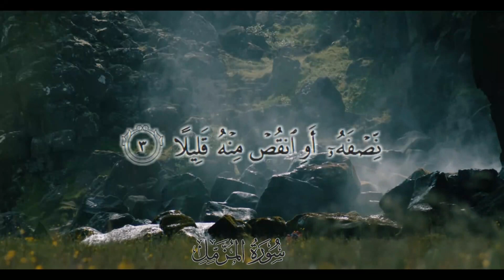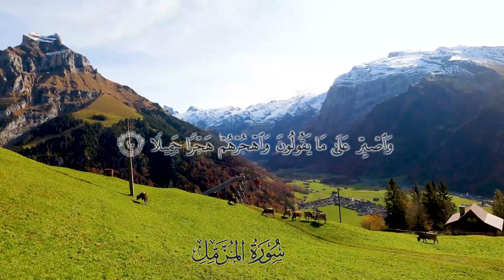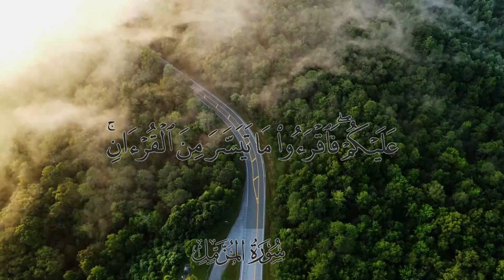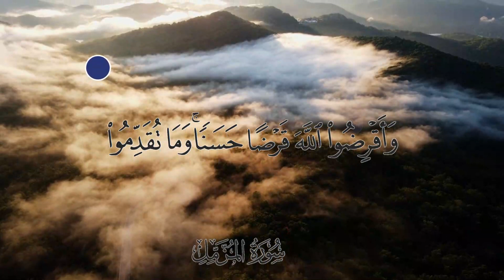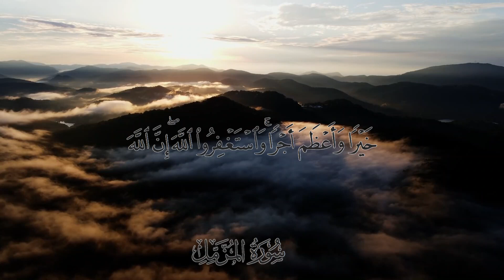Surah Al-Muzammil | The Perfect Remedy for a Troubled Heart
The Surah has been so designated after the word al-muzzammil occurring in the very first verse. This is only a name and not a title of its subject matter.
The two sections of this Surah were revealed in two separate periods.

The first section (vv. 1-19) is unanimously a Makki Revelation, and this is supported both by its subject matter and by the traditions of the Hadith. As for the question, in which specific period of the life at Makkah it was revealed, it is not answered by the tradition, but the internal evidence of the subject matter of this section helps to determine the period of its revelation.

First, in it the Holy Prophet (upon whom be peace) has been instructed to the effect: "Arise during the night and worship Allah so that you may develop the capability to shoulder the heavy burden of Prophethood and to discharge its responsibilities." This shows that this Command must have been given in the earliest period of the Prophethood when training was being imparted to the Holy prophet by Allah for this office.

Secondly, a Command has been given in it that the Qur'an be recited in, the Tahajjud Prayer for half the night, or thereabout. This Command by itself points out that by that time at least so much of the Qur'an had been revealed as could be recited for that long.

Thirdly, in this section the Holy Prophet (upon whom be peace) has been exhorted to have patience at the excesses being committed by his opponents, and the disbelievers of Makkah have been threatened with the torment. This shows that this section was revealed at a time when the Holy Prophet (upon whom be peace) had openly started preaching Islam and the opposition to him at Makkah had grown active and strong.

About the second section (v. 20) although many of the commentators have expressed the opinion that this too was sent down at Makkah, yet some other commentators regard it as a Madani Revelation, and this same opinion is confirmed by the subject matter of this section. For it mentions fighting in the way of Allah, and obviously, there could be no question of it at Makkah; it also contains the Command to pay the obligatory zakat, and it is fully confirmed that the zakat at a specific rate and with an exemption limit (nisab) was enjoined at Madinah.
In the first seven verses the Holy Prophet (upon whom be peace) has been commanded to the effect: "Prepare yourself to shoulder the responsibilities of the great Mission that has been entrusted to you; its practical form is that you should rise during the hours of night and stand up in Prayer for half the night, or for a little more or less of it."

In vv. 8-14, he has been exhorted to the effect: "Devote yourself exclusively to that God Who is the Owner of the whole universe. Entrust all your affairs to Him with full satisfaction of the heart. Bear with patience whatever your opponents may utter against you. Do not be intimate with them. Leave their affair to God: He Himself will deal with them."

Then, in vv. 15-19, those of the people of Makkah, who were opposing the Holy Prophet (upon whom be peace) have been warned, so as to say: "We have sent a Messenger to you just as We sent a Messenger to the Pharaoh. Just consider what fate the Pharaoh met when he did not accept the invitation of the Messenger of Allah. Supposing that you are not punished by a torment in this world, how will you save yourselves from the punishment for disbelief on the Day of Resurrection."

This is the subject matter of the first section. The second section, according to a tradition from Hadrat Sa'id bin Jubair, was sent down ten years later, and in it the initial Command given in connection with the Tahajjud Prayer, in the beginning of the first section, was curtailed. The new Command enjoined, "Offer as much of the Tahajjud Prayer as you easily can, but what the Muslims should particularly mind and attend to is the five times obligatory Prayer a day:, they should establish it regularly and punctually; they should discharge their zakat dues accurately; and they should spend their wealth with sincere intentions for the sake of Allah. In conclusion, the Muslims have been exhorted, saying: "Whatever good works you do in the world, will not go waste, but they are like the provision which a traveler sends up in advance to his permanent place of residence. Whatever good you send up from the world, you will find it with Allah, and the provision thus sent up is much better than what you will have to leave behind in the world, and with Allah you will also get a much better and richer reward than what you have actually sent up before."